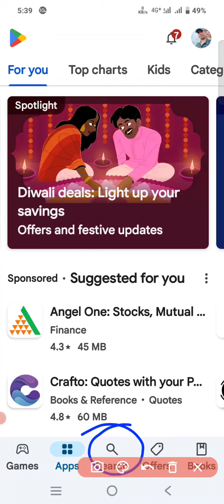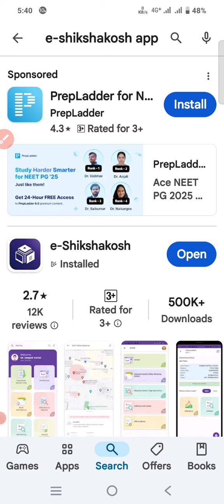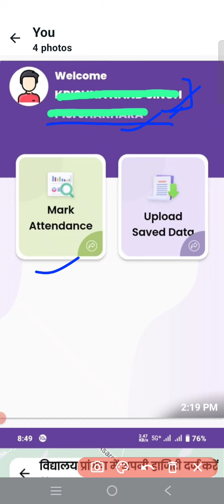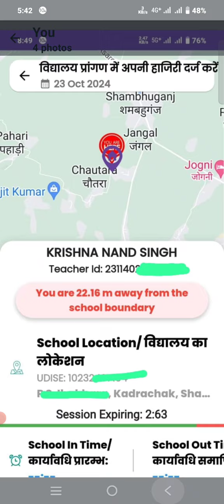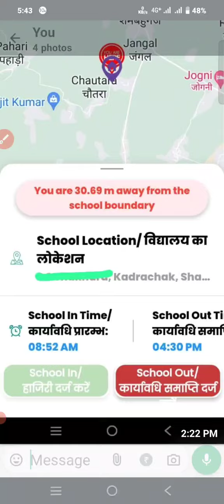New version e-shikshakos App#3 मिनट के बाद क्या होगाTeacher attendance e-shikshkos App